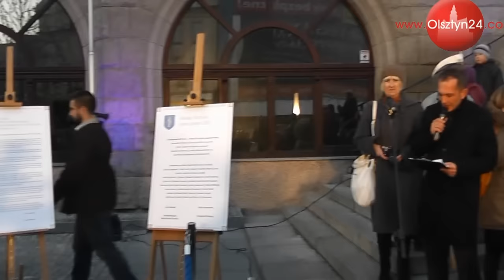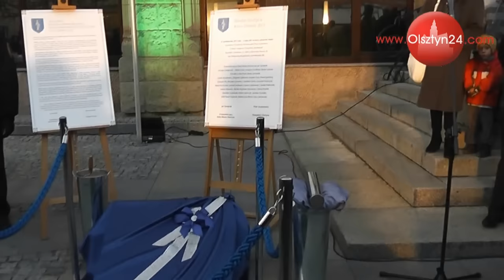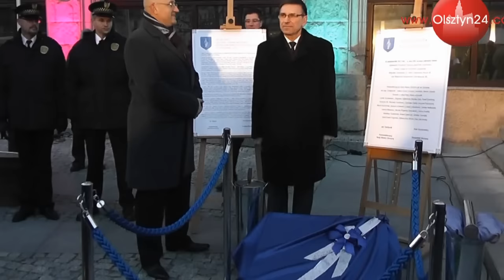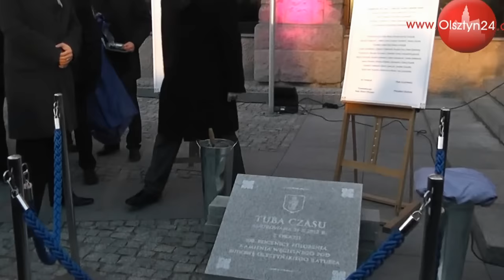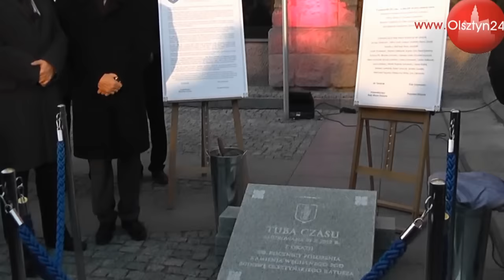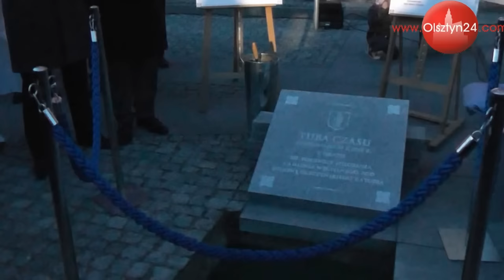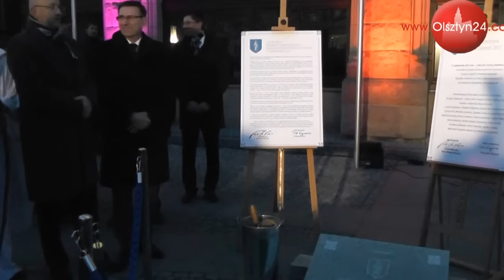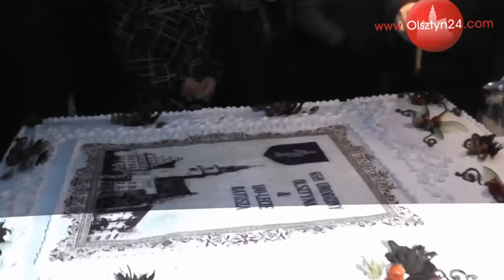659. urodziny Olsztyna (1)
Impreza z okazji 659. rocznicy lokacji Olsztyna i 100. rocznicy wmurowania aktu erekcyjnego pod budowę olsztyńskiego ratusza | Olsztyn, Plac Jana Pawła II | 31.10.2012